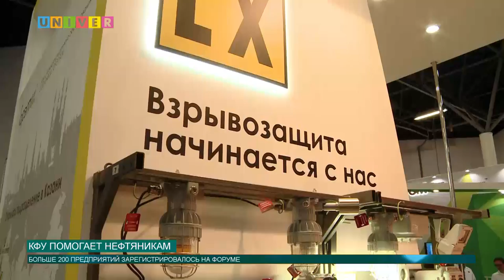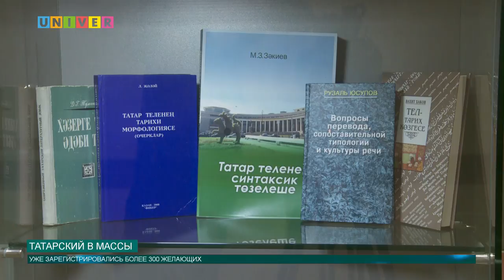Новости КФУ от 06.09.2017